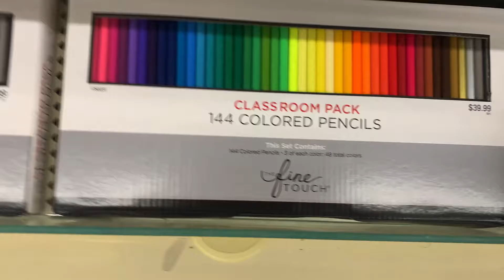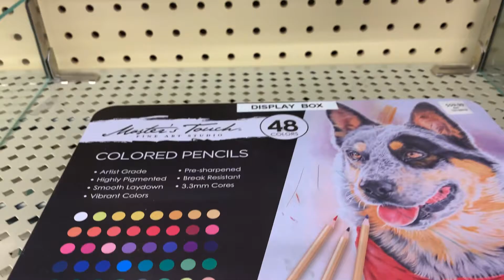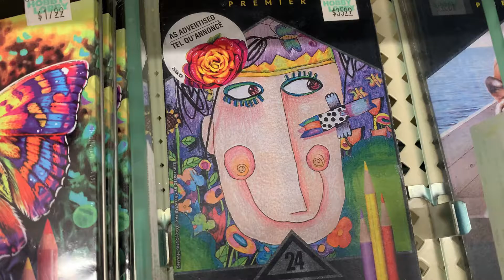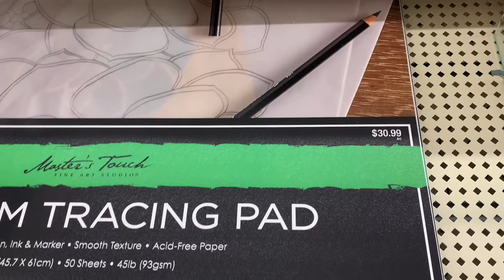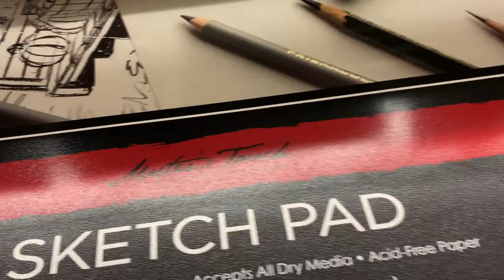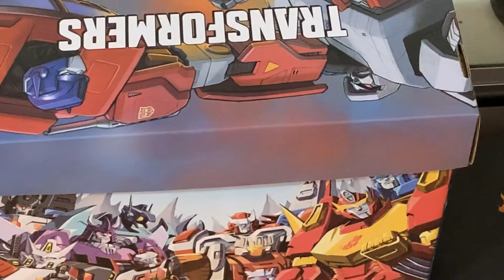I bought a 2 pack canvas for $6.99😄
Go check the shop called Hobby Lobby.